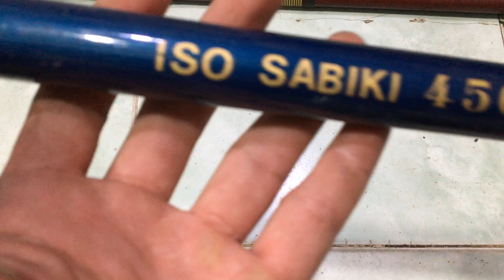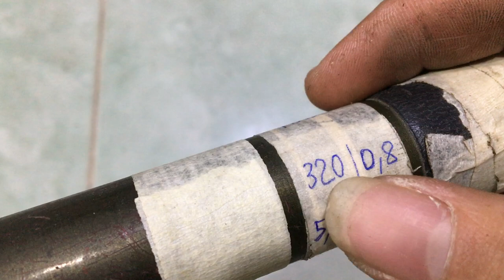40K RẺ KHỎE cần câu nhật bãi 20/08/2020 Liên hệ 0786555599